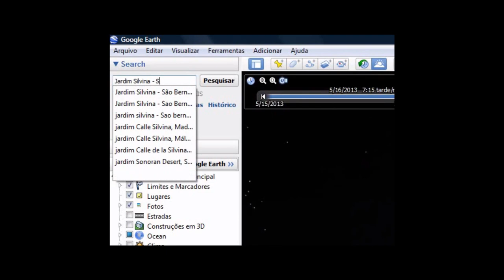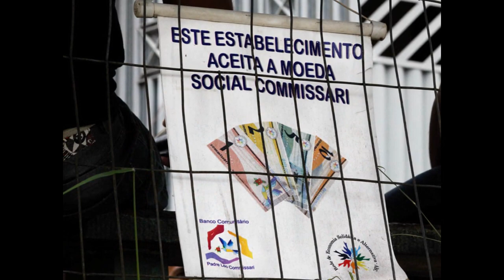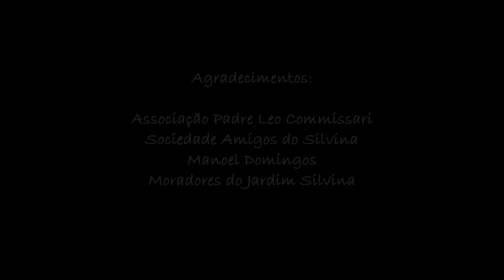Jardim Silvina - São Bernardo do Campo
Fotodocumentário com imagens do cotidiano do Jardim Silvina e da Associação Padre Leo Commissari em São Bernardo do Campo. Trabalho realizado em 2013, por grupo de alunos do 3º semestre do curso de Jornalismo da Universidade Metodista de São Paulo com orientação do Prof. Oswaldo Hernandez.
Integrantes do Grupo:
Bárbara Cunha
Bianca Dias
Diego Rodrigues
Heloísa Magalhães
Jessica Ferreira
Letícia Andrade
Mariana Fontainhas
Natália Blanco
Paola Cruvinel
Raphael Andrade